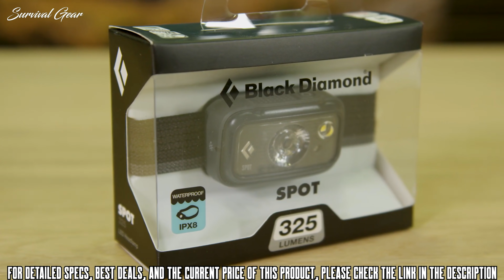TOP 10 NEW BACKPACKING GEAR REVIEWS 2020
Are you looking for the best backpacking gear reviews of  2020? These are some of the coolest backpacking gear  we found so far:

✅1. Kammok Sunda 2.0: The first 2-person ground-to-air hammock tent
✅2. Hot Ash Wood Burning Stainless Steel Rocket Stove
✅3. Mountain Hardwear Men's Exposure/2 Gore-TEX Paclite
✅4. Gossamer Gear Silverback 55 Backpack
✅5. MSR Thru-Link Inline Filter Backpacking water filter
✅6. Paladin Tarp by Enlightened Equipment
✅7. Smartwool Men’s Performance Athletic Calf Crew Socks - PhD Pro Endurance Print
✅8. Smartwool PhD Outdoor Light Micro Socks - Women’s Elite Wool Performance Sock
✅9. Black Diamond Spot 325 Headlamp

Special limited offers:
✅2.Prime Student 6-month Trial
A great backpacking trip starts with great gear. Hitting the trail with nothing more than life’s necessities on your back is the quintessential outdoor adventure.
To be a pro in living life out of a backpack, careful deliberation is needed in choosing every single item that comes inside it. To determine what you need to bring on a backpacking trip, think about how far you plan to hike, how remote the location is and what the weather forecast has in store.
But quality backpacking gear doesn’t come cheap and before you spend your cash on new equipment, it is important to know which products stand out in this increasingly-crowded segment of the outdoor market.
We’ve spent many hours researching, in order to compile a list of the best backpacking gear money can buy.
Whether you love to go fast with the lightest gear on the market or prefer a more leisurely adventure with lavish, comfortable gear, these are our recommendations on the best backpacking gear for maximizing camp comfort, minimizing trail weight, and increasing smiles along the way.